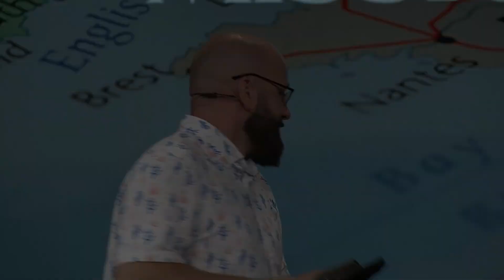Session Five: Cory Kilgus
Cory Kilgus
Calvary Chapel Trujillo
Peru